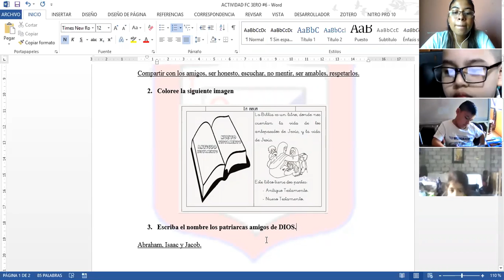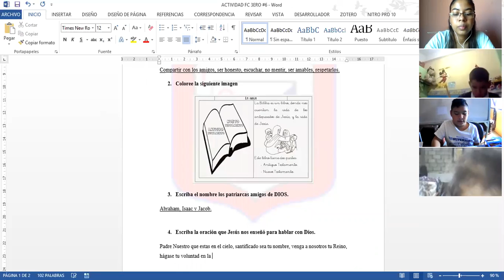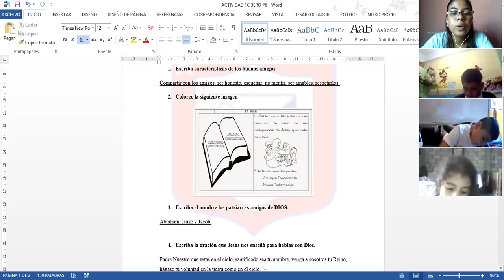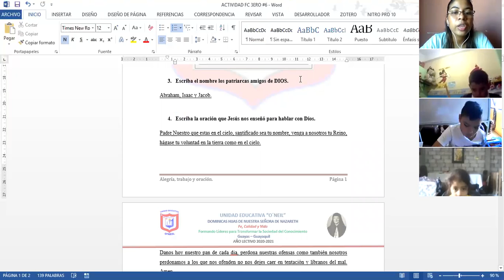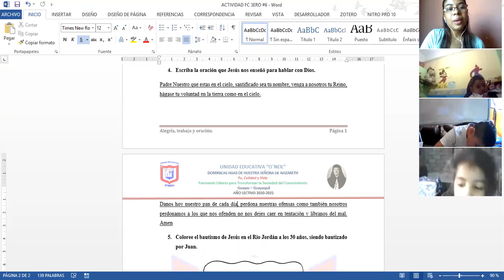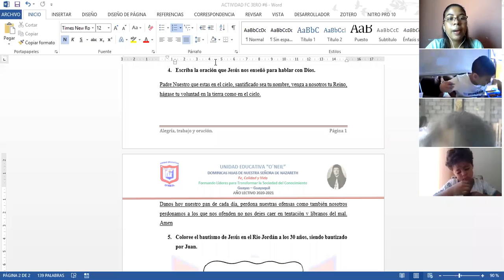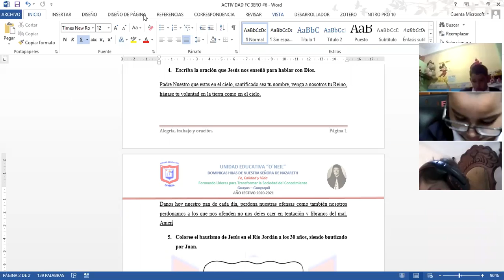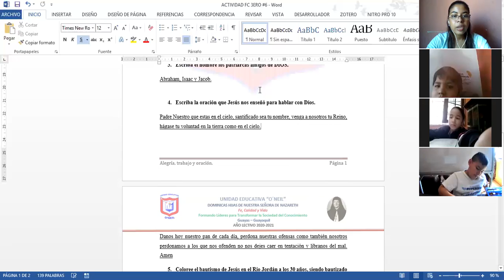3ERO A FORMACIÓN CRISTIANA SEGUNDA PARTE 23-09-2020